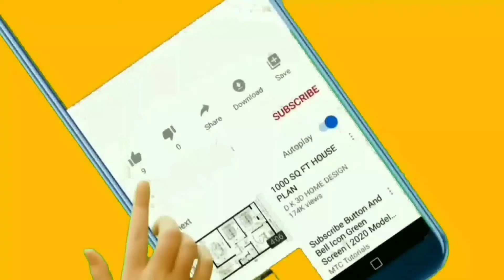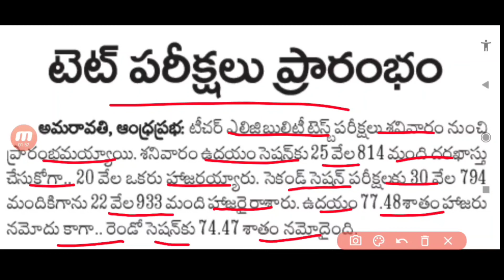AP Tet Exam Latest Update||AP Tet DSC Notification Latest News Today 2022